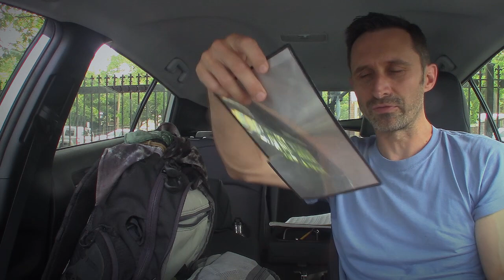The Ultimate Bug Out Bag - Get Home Bag - EDC Bag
After recently warning citizens to shelter in place during a radiological event, New York City is now advising citizens that they may need to simply up and leave the city at a moment's notice. People are being advised by New York officials that they need to have a grab-and-go bag (aka Bug Out bag) ready to grab at any moment to help them to survive should they be advised to get the h*ll out of the city asap. In this video, I go through everything that I carry in my EDC bag (or "every day carry" bag). This is essentially my bug-out bag, but I am sure to carry it with me whenever I leave home so that it can help me to return back to my home (retreat location) in the case of an emergency. I've been adding to and subtracting from my bug-out bag for about 20 years. At this point, it's a pretty solid platform that has been time-tested.

In this video, I discuss several items that are in my bug-out bag. Below are some of them that are available through amazon, but some (like matches) might very well be available for less money elsewhere:
Maxpedition Tiburon Bug Out Backpack
Sunglasses Case
Small SOG Knife
My Spyder Flip-Out Damascus Steel Knife
Flip-Out Gerber Knife (nice knife, less money - I also own this one)
Knife Sharpening Whetstone
Spotting Scope Monocular
Thrunite Flashlight
Thrunite Headlamp
Pepper Spray
Ferro Rod Fire Starter
Fresnel Reading Lens Sheet (for fire starting)
Mini Camera Tripod
Edible Wild Plants Book
Goal Zero Solar Panel + AA Battery Charger
Pill Containers
USB Memory Stick
Emergency Blankets
Life Straw Water Filter
Tweezerman Tweezer Set
Tac9er Gloves
CLIF Energy Bars